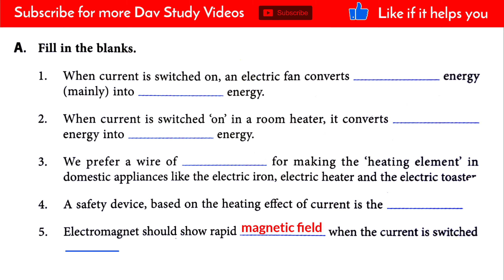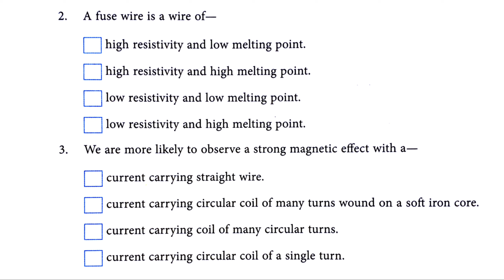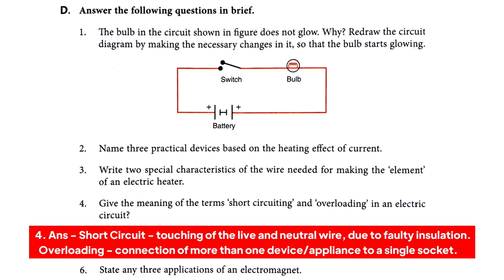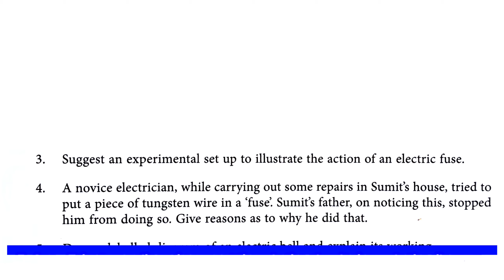⚡Electric Current and Its Effects | Dav Class 7 Science Chapter 17 Question Answer | Q.A,B,C,D,E.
Dav Class 7 Science Chapter 17 Electric Current and Its Effects All Question Answers Q.A,B,C,D,E.
The Living World Book Class 7 Lesson 17 Dav Public School
by Rishu Singh